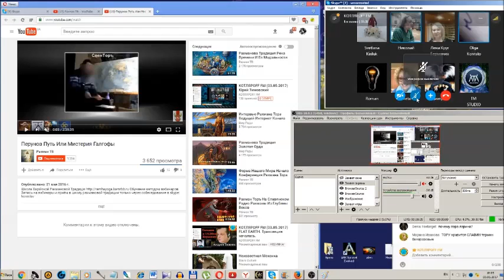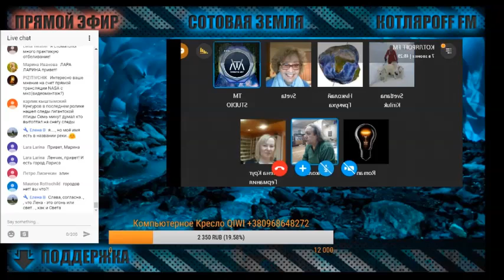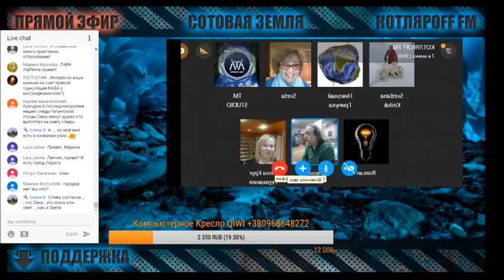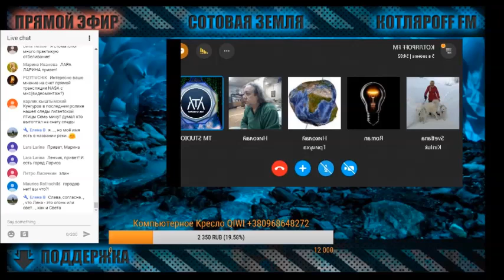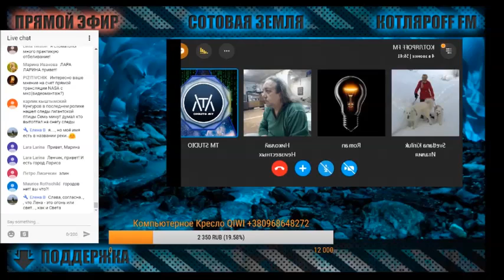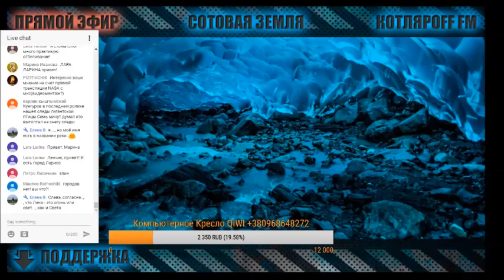КОТЛЯРOFF FM: Атака белых негров. Вини Пух это Цекало.